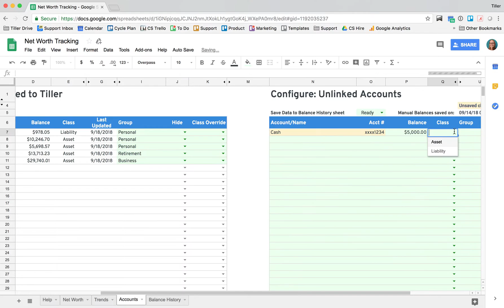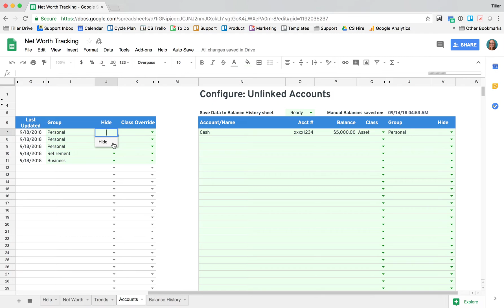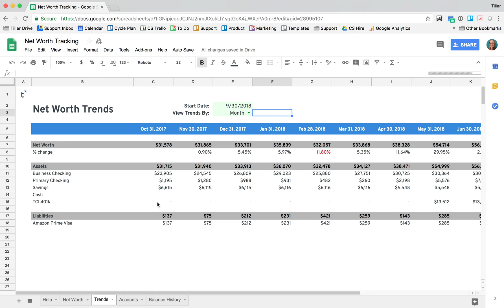How to Track Your Net Worth in a Spreadsheet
Learn all about Net Worth Tracker powered by Tiller. See all your accounts and balances in a single access-from-anywhere place that's updated daily. Tiller pulls your bank balances into your net worth spreadsheet every day. No more logging in to multiple website to grab balances and manually update your net worth tracker.